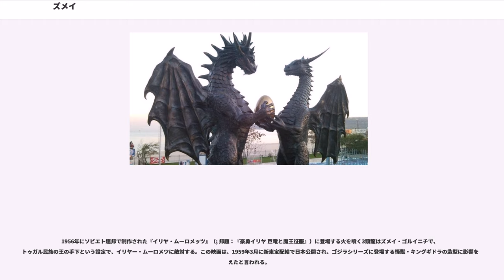ズメイ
ズメイ、ズマイ、ズミーは東欧・中欧を代表するドラゴン。地域によって性格は全く異なる。ロシアの昔話や英雄詩ではズメイは悪役や勇士の敵という図式が一般的である。しかしバルカン地方ではズメイには守護竜としての性格が強く、邪悪な竜は、、、アジュダヤ、アジュダハ等とよばれる。

ロシア語ではで、ブルガリア語ズメイであるが、ウクライナ語やポーランド語ではズミー、セルビア・クロアチア語やスロベニア語ではズマイと称する。ルーマニア語のズメウも竜であるが、これは語源が異なるとの説がある
ポーランドではスモクと呼ばれる竜が伝わり（例：ヴァヴェルの竜）、ウクライナやベラルーシでもスモクまたはツモクと呼ばれる竜の民間伝承がある。また、幾つかのスラブ地域では、スモクはただの蛇だが、齢を重ねると竜となるという伝説が存在する。

セルビア・クロアチア語のズマイ（zmaj「竜」）やゼムリャ（zemlja「大地」）の語根は スラヴ祖語 zbm および インド・ヨーロッパ祖語 *ḡhdem に由来するとの説がクロアチアの言語学者によって提唱されている。

各言語により綴りは（格変化や複数形を含めれば）それぞれ異なる：ロシア語ズメイ（ zmei、複数形: zmei)；ウクライナ語ズミー（ zmi、複数形: zmiyi)、 ブルガリア語ズメイ（ zmei、複数形: zmeiove）; ポーランド語ズミー（、複数形: żmije）;セルビア語ズマイ（、複数形）クロアチア語ズマイ（、複数形: "zmàjevi"); スロベニア語ズマイ（"zmaj" "zmáj" or "zmàj" (複数形: "zmáji" or "zmáji"）。ルーマニアの竜や竜人は「ズメウ」と呼ばれるが、他のスラブ語の竜の名詞とは語源が異なるとの説がある。

ルーシ（ロシア、ベラルーシ、ウクライナ）の「ズメイ」は、じつに多数の昔話に登場するが、「竜」・「大蛇」などと訳出される場合も、ズメイという名前の人間（か超人・竜人）の場合もみられる。

（「山の息子の竜」の意）の場合、3つ首以上、多ければ12の体幹を持つと表現され、火や毒を噴くなど、歴然とした一般の「竜」のイメージで描かれる。

約束をたがえるズメイ竜は「ドブルイニャと竜」のに登場する。ある稿本ではズメイ・ゴルイニチの名を持つが、異本では名のない雌である。この竜は勇者にをし、ロシアの人をさらわない誓約で赦されたが、
すぐさま姫を拉致する行動に出、一般人もさらって洞窟に幽閉していた。雌竜とされる稿本では騎乗した勇者が小竜を踏み蹴散らしたことに憤慨する。退治された竜の血をロシアの大地は吸いとることを拒み、勇者は血の池に浸かって難儀したが、「汝、母なる大地よ、口を開けて竜の血を吸い込んでおくれ」と唱ると、ようやく大地が割けて竜の血が吸い込まれた。

トゥガーリン・ズメエヴィチは、「竜の子」という父称をもち、竜の姿にも変身する悪役で、擬人化された部分が大きく、「竜人」ともいうべきである。翼をもち、上空を飛翔することもできる。祈願により降らされた雨で飛べなくなり、勇者にされる。昔話の他ブィリーナとしても歌われる。

また、ズメイは人間に変身して女性を誘惑する（ロシア民話「」の異本204, 205）。ひとつの異本では、ズメイ・ゴルイニチがイワン皇子の妹を誘惑し、結託して皇子を亡き者にしようとする。妹姫は仮病をつかい、狼・熊・獅子の乳を求める危険をイヴァンに冒させた。この作戦は失敗するが、イワンが手なづけている犬・狼・熊・獅子たちを失うとズメイは恐怖を失い、大口を開け正体を現してイワンを食べる仕草をした。別本ではズメイ・ズメエヴィチ（「蛇の子の蛇」）とイワン皇子の妻が不義を働き、話筋は同様に展開する。

別の昔話ではズメイ・ズメエヴィチは皇帝である。

(、複数形)も、やはり多頭の竜で、ロシア民話の異本などに登場する。チュドー＝ユドーは、水棲の竜であり、異なる個体は異なる数の頭を持っていた。人間のように馬にまたがるという描写もされる。ただし、ある解説によれば、チュドー＝ユドーとは特別な種類の竜の名称などではなく、単に「怪物」を意味する「チュドーヴィシチェ」()と同じとみなすべきで、「ユドー」という語尾は、ただ脚韻を踏むためのみに追加された語根だという。

アファナーシェフの昔話集の「灰かぶりのイワン」では、主人公が3頭と6頭のズメイ、およびその妻と娘たちを倒すが、その類話部分をもつ第「牛の子イワン」では、6頭...